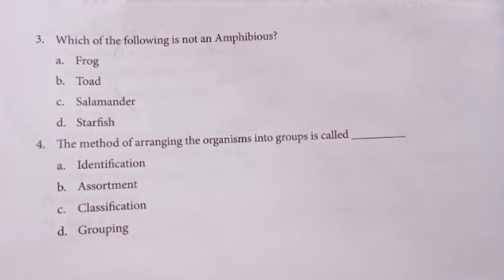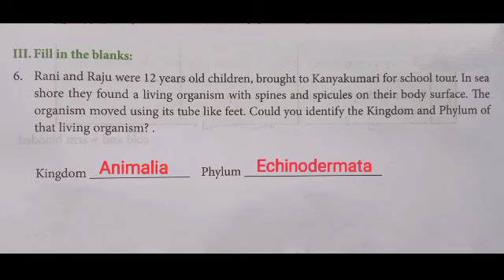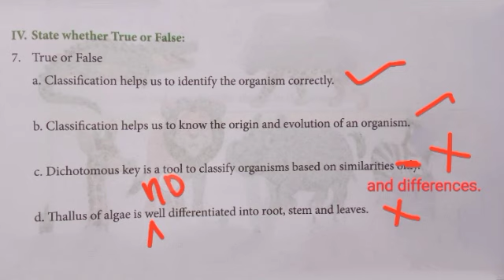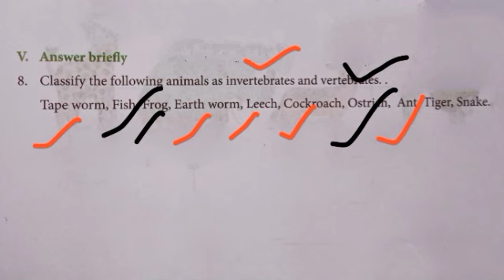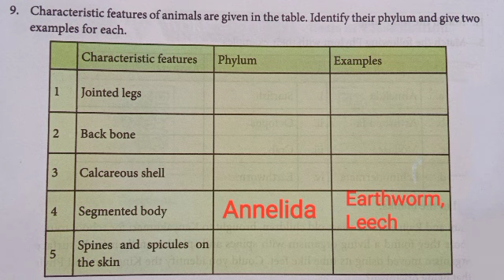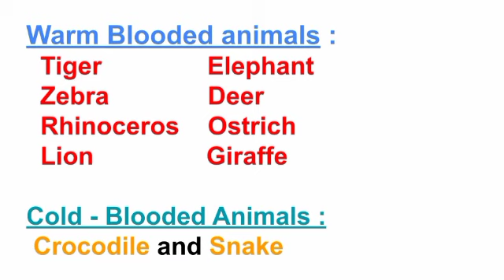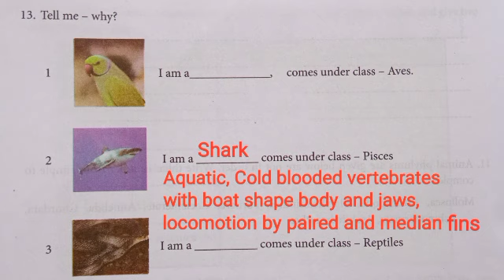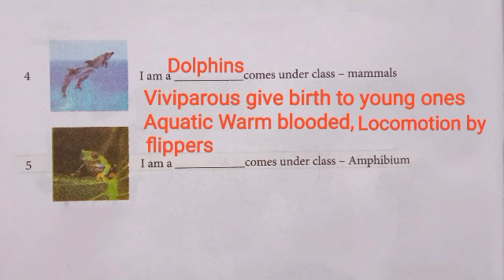7th Science Work Book Term 2 Unit 5 Basis Of Classification Work Sheet 11 Answers